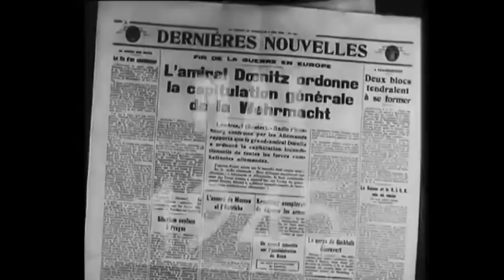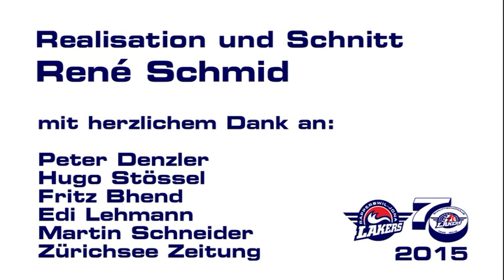Lakers Jubiläums-Intro 2014/15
Dieses Intro lief vor dem Jubiläums-Heimspiel in der Diners Club Arena als Warmup.